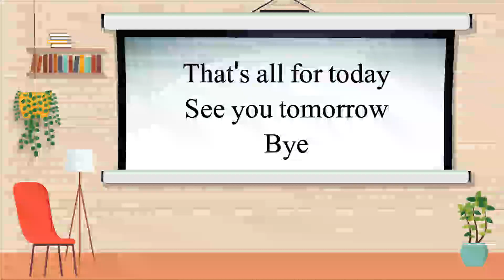p28|Advanced English to Urdu Vocabulary: Words You Need to Know | English Grammar in Urdu